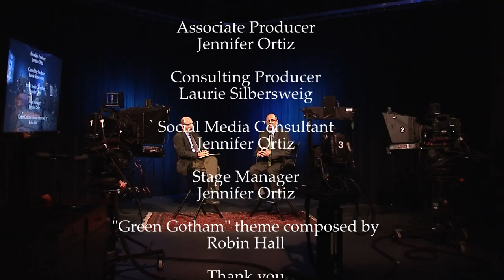Green Gotham TV Ep. 205 - Brian Lehrer, WNYC AM/FM